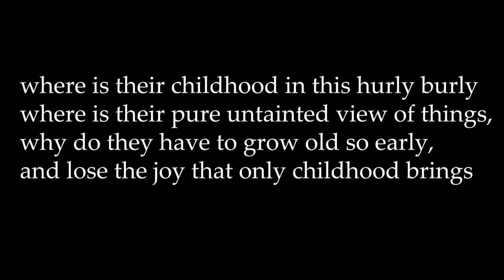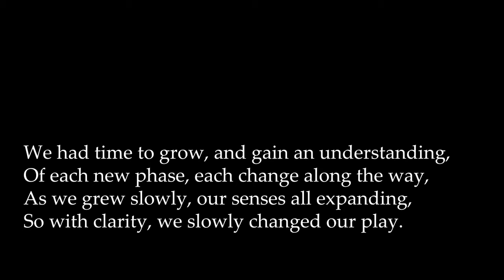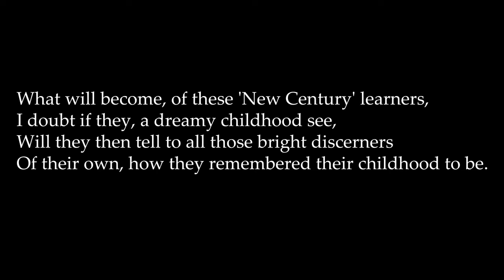Challenge #8 - Childhood by Ernestine Northover (Poetry Interpretation)- Group 3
Poem/Poetry Interpretation

Group 3 Members:
Rusty Jay Dalay
Iris Iera Espeña
Lawrence Manalastas
Addy Mdaud
Bryan Godwyn Red
Mary Lindsay Sola
Justine Rose Talla